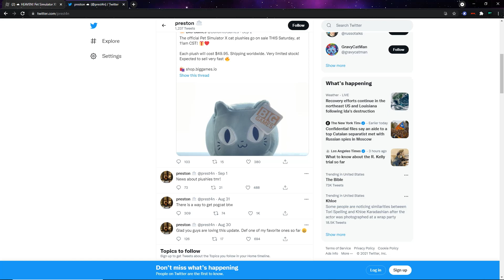HOW TO GET THE POGCHAMP PET CONFIRMED?: Pet Simulator X Theory part 3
hey guys today in this video ill be telling you guys how to get the pogchamp achievement confirmed?

(THIS IS A THEORY NOT FACT)

1. like :)

3. comment your roblox username so i can add you if you win the giveaway! :)